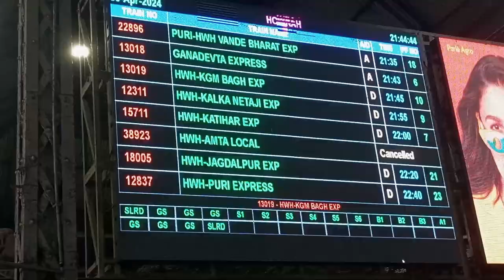Puri Tour 2024(Part-II) I পুরী সমুদ্র স্নান এবং পুরী ধাম দর্শন I 1 রাত 2 দিনের পুরী ট্যুর প্ল্যান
puri tour guide 2024,
puri tour budget,
puri travel guide,
puri 1 day tour,
puri 1 day trip
puri 2 days tour,
puri tour for 2 days,
puri beach tour guide,
puri family tour guide,
puri tour & guide in details,
beach walk
beach visit
sea beach
puri beach
puri sea beach,
sea beach video,
sea beach vlog,
sea beach couple photoshoot,
sea beach enjoy
puri tour guide in bengali recent,
puri temple,
puri temple flag change,
puri temple video,
puri temple and sea beach,
puri temple bhog,
puri temple vlog,
puri temple bengali,
puri temple darshan
temple vlog
temple darshan
jagannath temple,
jagannath puri,
jagannath puri temple,

So that you don't miss any of My Video .
-- Prokritir Canvas